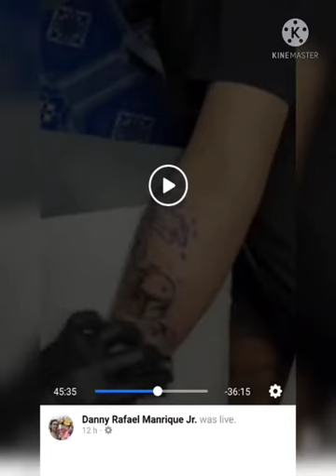STARWARS TATTOO - STORM TROOPERS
This tattoo is so much meaningful to my client one of the avid fan of Star Wars movie & star wars collector.

4 star tattoos
3 star tattoo behind ear
2 star tattoos
2 star tattoo meaning
what does 2 tattoo mean
star wars celebration 2022 tattoo
star wars tattoo 2022
star wars.tattoo
4 point star tattoo designs
badass star wars tattoos